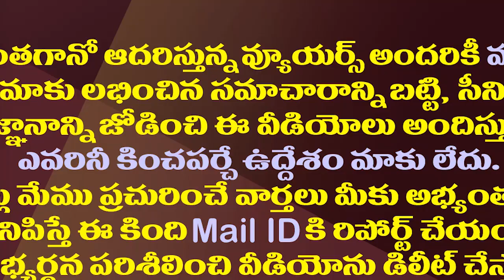కాపుల్నివంచించిన చంద్రబాబు..జగన్ చెప్పిన నిజాలు| YS Jagan on Chandrababu Neglected Kapu Community